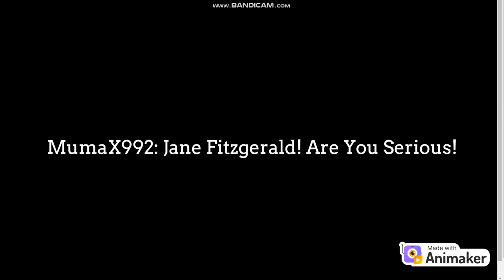Jane Fitzgerald Makes A Grounded Video Out Of Lincoln Loud And Gets Grounded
Jane Fitzgerald is such a bad girl